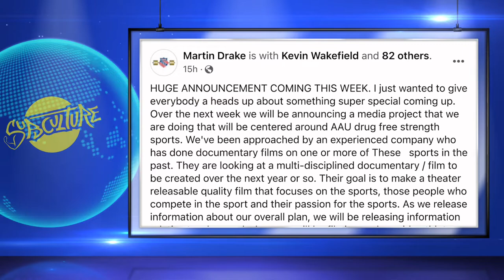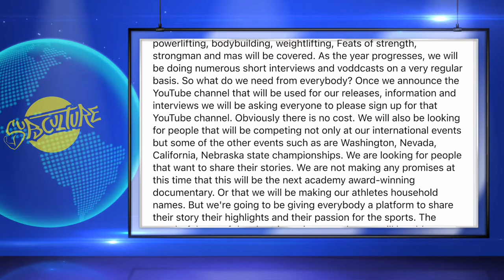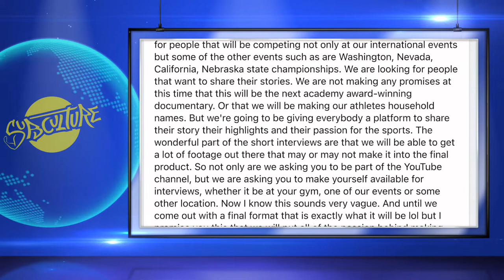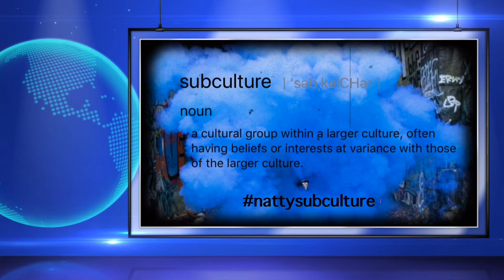Will a Drug Tested Strength Sports Documentary make it to the big screen?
I wanted to share this exciting post made by Martin Drake on 01/01/2022 to his Facebook page.

Follow him for more updates as more details are released.

I will continue to share short updates and pass along news that surfaces throughout the natural bodybuilding community here on the Subculture LIVE YouTube Channel.

Sammy Jo Feenburg